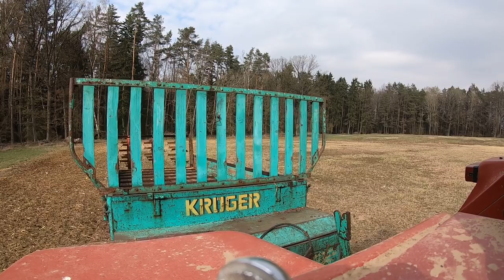FarmVlog vom "gla Gartenthoma" #207 Mistlagerung 2.0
Heute:

Ich hab das Ungetüm und der Mist is auch draußen aufm Feld.

Kanalinfo